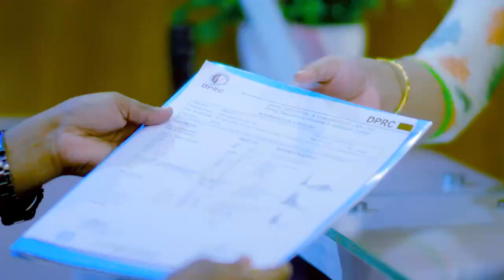পিএলআইডি, মেরুদণ্ডের রগে চাপ খেয়ে আছে | PLID, Back Pain, Disk Prolapse & Slip Disk Treatment